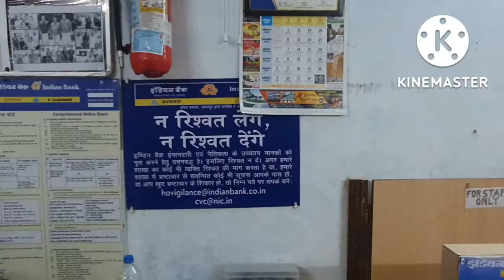𝐅𝐢𝐧𝐚𝐥𝐥𝐲 𝐗𝐞𝐫𝐨𝐱 𝐌𝐚𝐜𝐡𝐢𝐧𝐞 𝐑𝐞𝐩𝐚𝐢𝐫 𝐇𝐨 𝐆𝐚𝐢 🙏 | 𝐈𝐧𝐝𝐢𝐚𝐧 𝐁𝐚𝐧𝐤 𝐌𝐞 𝐀𝐜𝐜𝐨𝐮𝐧𝐭 𝐎𝐩𝐞𝐧 ?maa